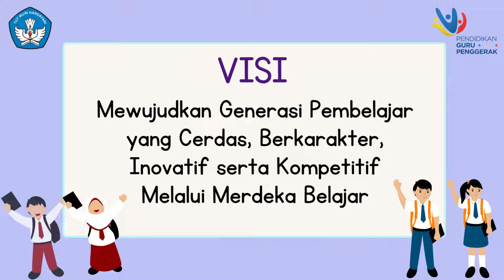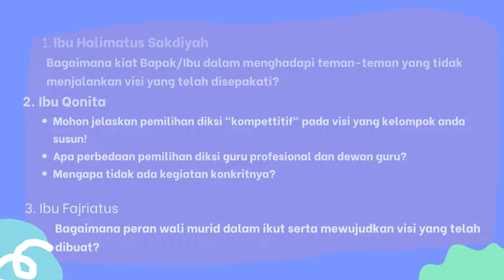Ruang Kolaborasi Modul 1.3 (Visi dengan Tahapan BAGJA)